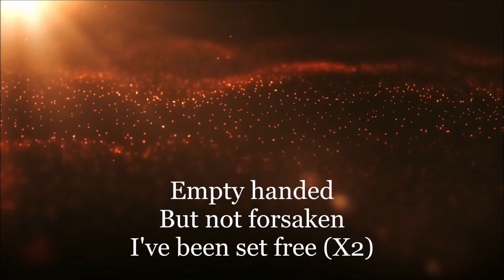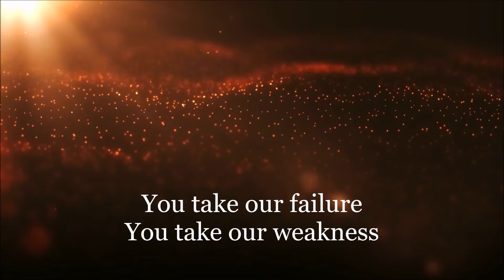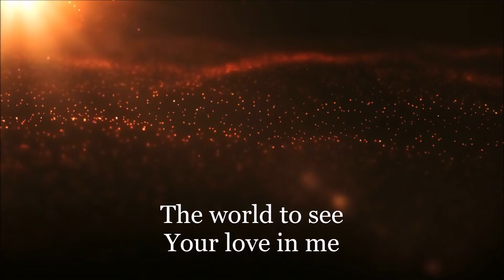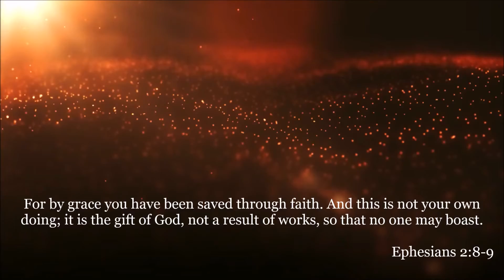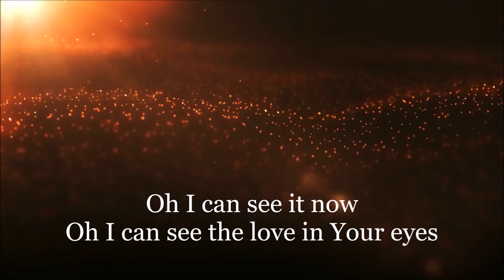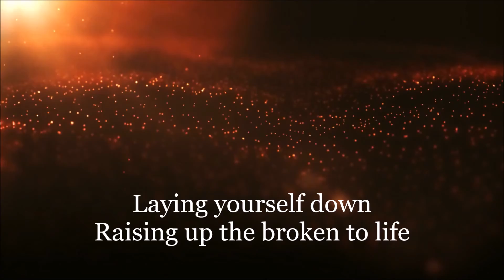Broken Vessels Amazing Grace